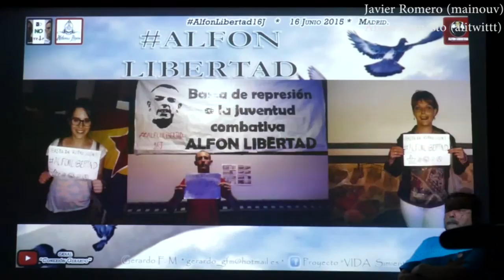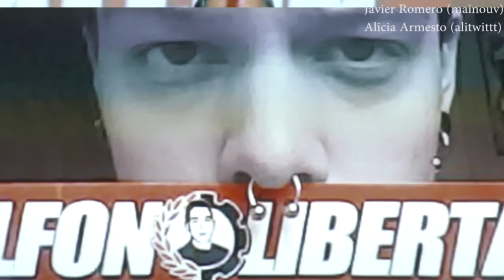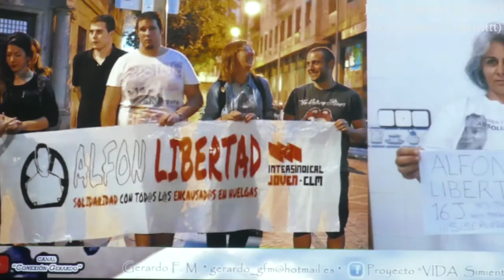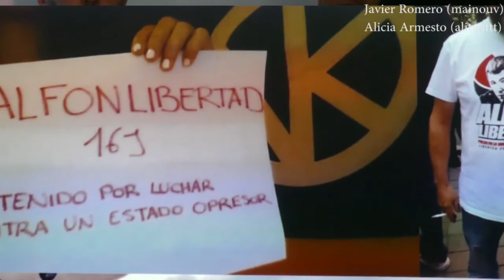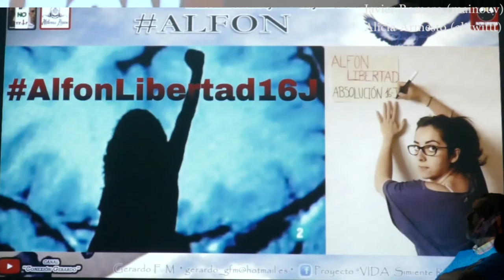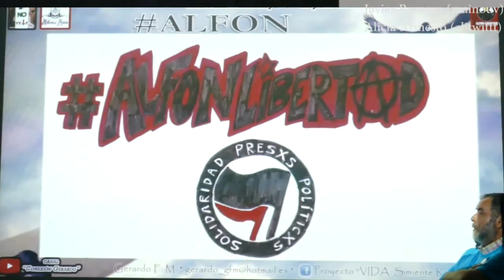Rueda de Prensa AlfonAbsolución 15.5.15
Rueda de Prensa @AlfonAbsolución, su madre, su abogado y compañeros de distintas partidos, asociaciones etc rompen una lanza en favor de Alfon, para que deje de sufrir la injusticia y la represiíon. P